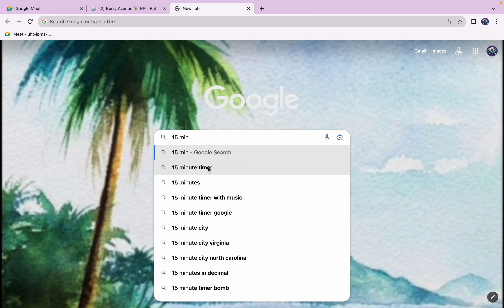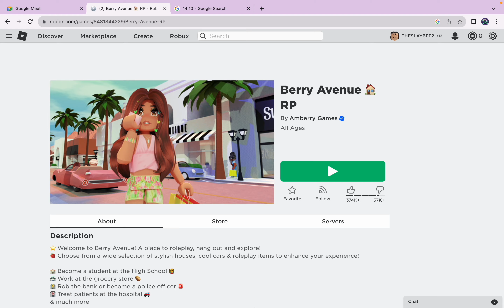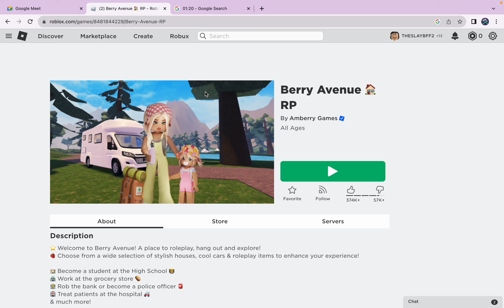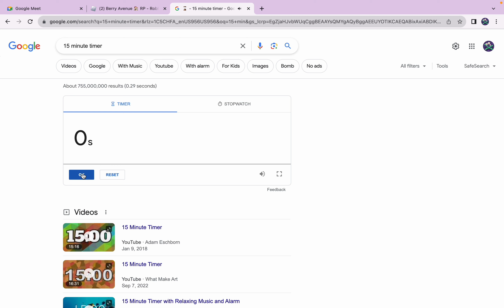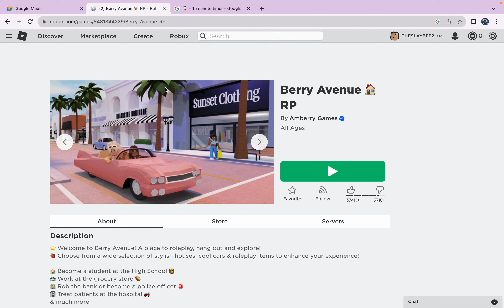Gaming Time!!!!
Hey everyone, today I'm excited to announce that I'm trying out a new hobby - gaming! Looking forward to hearing from you all!